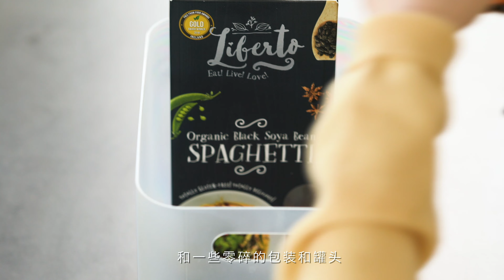带你参观我的厨房｜让小厨房空间倍增的收纳技巧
今天就让我带你来我家，看一下我的厨房吧！在这个视频里，我还会分享让小厨房变大的收纳技巧，还有我自己喜欢的厨具。

🎬   视频时间线

00:00  视频开头
00:33  搅拌机和料理机
01:17  刀具
01:40  橱柜收纳
04:50  爱用厨具
06:11  视频结尾